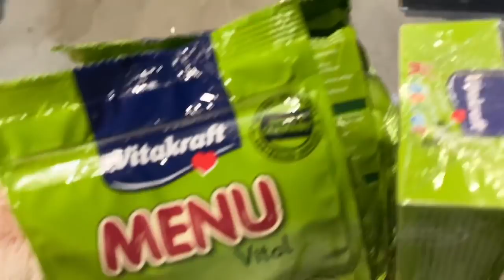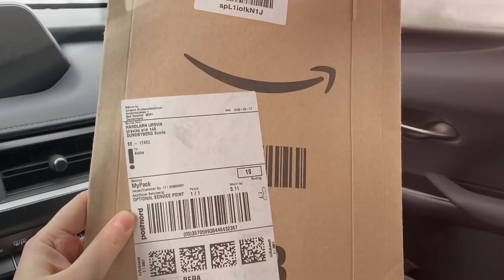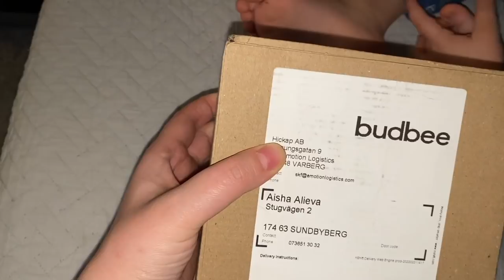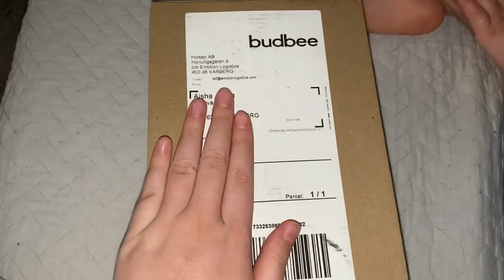HO’JEYINIM BILAN YARASHIB OLDIK•ONAJONIMDAN SUPPER NORIN•8 KUNLIK VLOG•DONNI VETERINARGA OLIB BORDIK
ASSALOMU ALEYKUM QIZLAJONLARIM, KOMENTARIYADA JUDA KO’PLA HIJOB RO’MOLLARIMIZ HAQIDA SO’RISILA, TELEGRAM KANALIMIZDA HAMMA MALUMOTLAR BOR, SHU KANALGA O’TING ONLINE KUZABIB BORSELA BO’LADI!

AGARDA HIJOB RO’MOL SOTIB OLISH ISTAGIZ BO’SA, OYIJONIMMI NOMERLARIGA YOZILA!